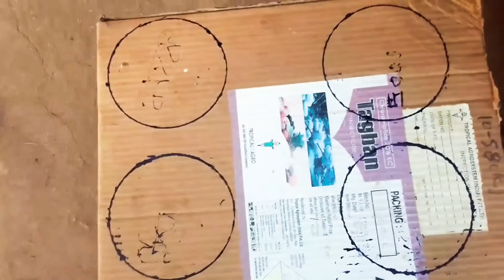सेफ के बेचने के लिए गए 😀😀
सेफ के भाव9500 vlog 52 27 April 2022 Wednesday, 🤣🤣